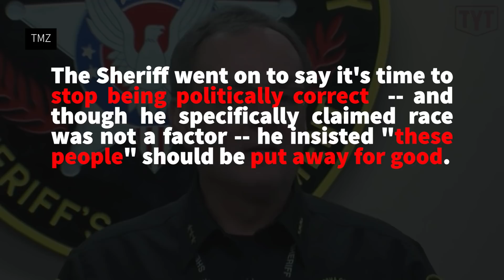WATCH: Kenosha Sheriff Rants About "Warehousing" Black People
The Young Turks’ Emma Vigeland breaks down a disturbing unearthed video of Kenosha County Sheriff David Beth ranting to reporters about "warehousing" black people so they cannot procreate.